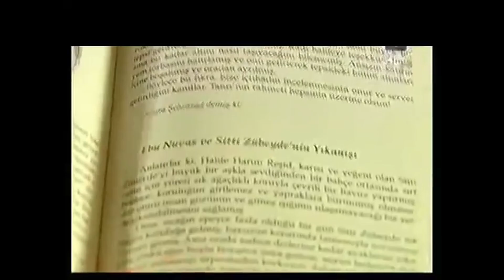کہانیاں الف لیلہ و لیلہ | Sheharzaad - قسط نمبر 1